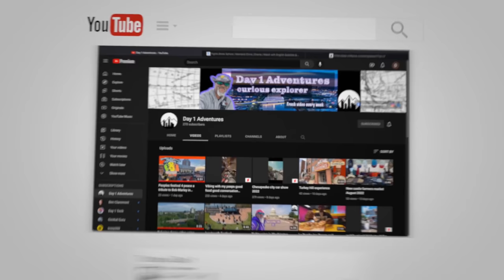Breathtaking Chesapeake City Car Show Flyover with DJI Mini 4 Pro Drone! 🚗✨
Experience the thrill of the 2024 Chesapeake City Car Show from a whole new perspective! Join us as we take to the skies with the DJI Mini 4 Pro drone, capturing stunning aerial views of the event. See classic cars, custom rides, and a vibrant crowd from above, showcasing the event's full glory and excitement. Don't miss out on this unique flyover experience!

tablet = Apple iPad mini 6

360 camera = Insta360 X3